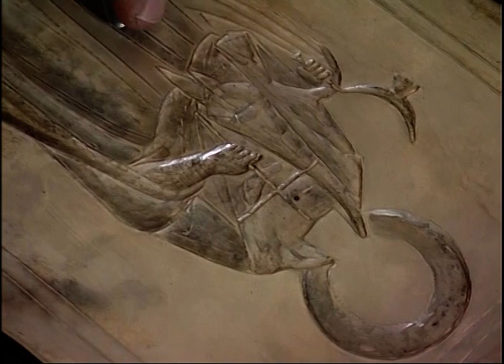Η Αργυροχοΐα στην Κύπρο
Η τέχνη της αργυροχοΐας στην Κύπρο.
Παραγωγή:Anadysis Films Ltd (2005)
Σενάριο:  Πασχάλης Παπαπέτρου
Σκηνοθεσία:Πασχάλης Παπαπέτρου
Γλώσσα : Αγγλικά, Ελληνικά